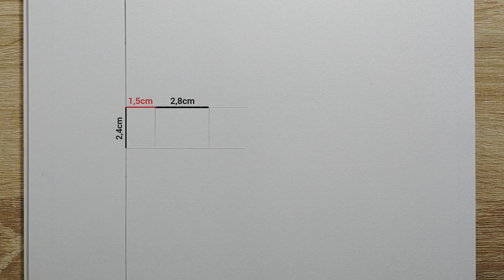How to draw Luffy half face step by step | One Piece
🔹Used things
- Pencil B2 / B3

My name's Khalid, and on this channel I always try to show the easiest way of drawing and painting✏️🎨🖌️🖍️. From here you can improve your drawing skills. Hope you enjoy my videos and find them helpful!😇